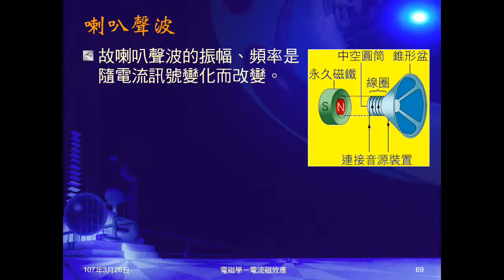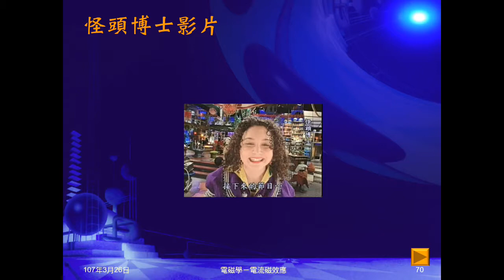106學年國三理化＿磁與電磁學30：怪頭博士影片（電磁鐵）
播放怪頭博士關於電磁鐵的影片